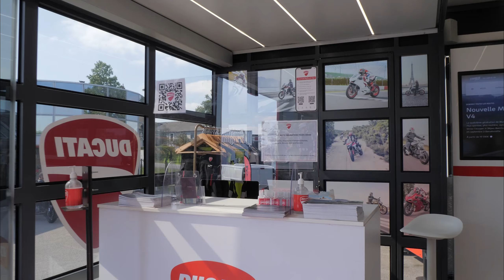ROADSHOW DUCATI VANNES - Tournée "Pure Emozioni"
Un petit résumé de ces 3 jours d’exceptions avec des essais exclusifs dans le cadre de la tournée "Pure Emozioni" de Ducati.  (23 - 24 et 25 Septembre 2021)

🎥 Filmé avec un Panasonic Lumix GH5 + Stabilisateur Ronin SC

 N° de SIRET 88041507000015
Kamille L | Kamille LANCIEN